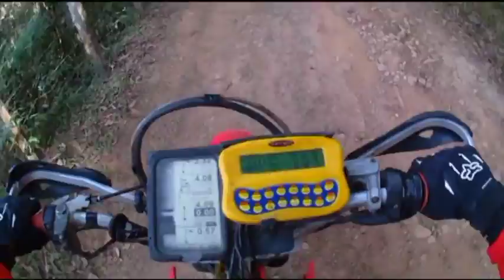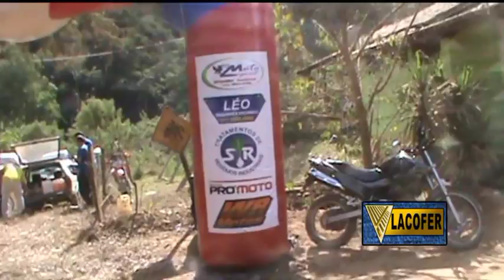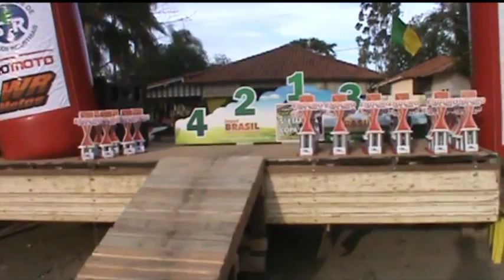I ENDURO DO VALE DA ELETRÔNICA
SANTA RITA DO SAPUCAÍ-MG 2014

Loucos pela liberdade, aventura e velocidade.

Bora acelerar que o Braap não pode parar!